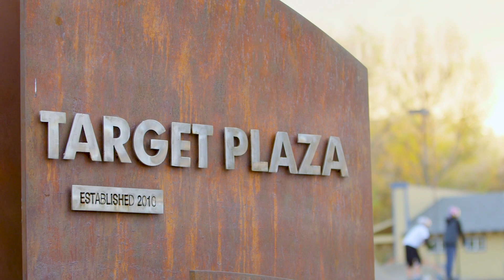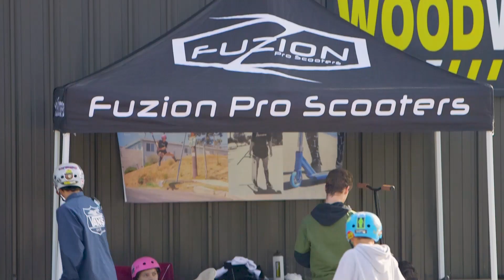Fuzion x Woodward Scooter Camp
At this year's Woodward Scooter Camp our Fuzion Pro and Amateur riders joined 350 other Scooter riders to have a fun filled weekend of progression and big trick throwing. You'll notice our new 2018 Z-series being ridden throughout the recap!  Can't wait to do it again!